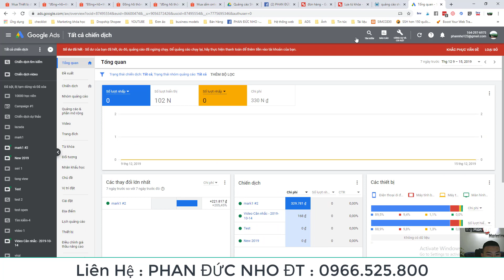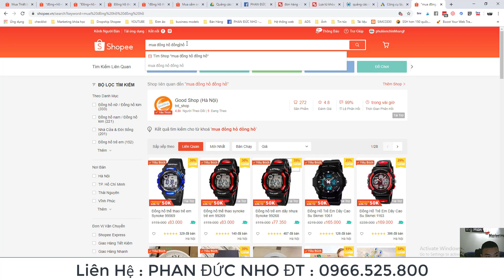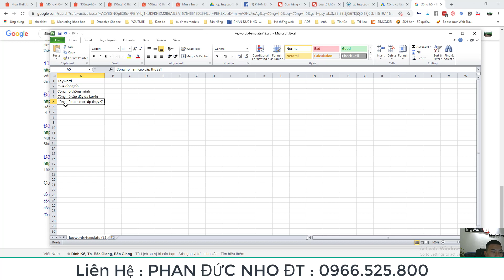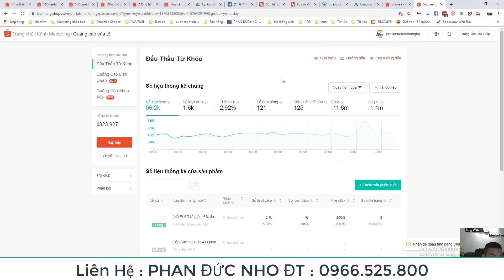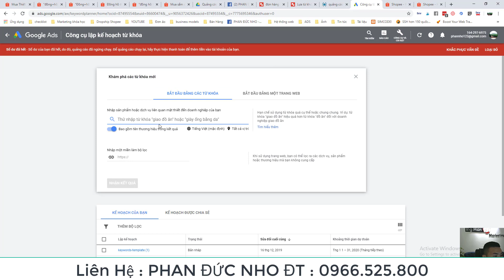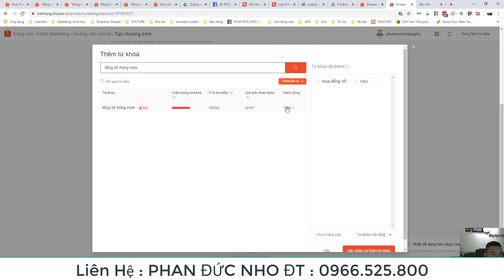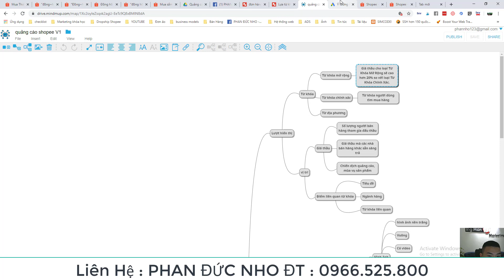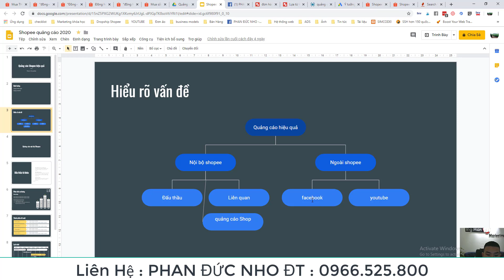Chạy quảng cáo Shopee | Đấu Thầu Từ Khóa Shopee p2